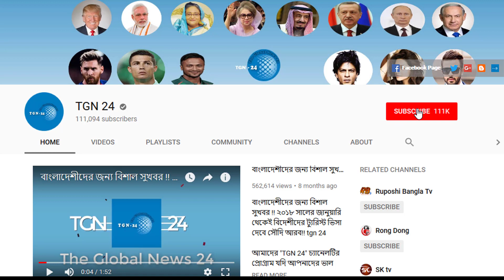সৌদিতে কঠোর আইন প্রয়োগের ঘোষনা দিল শূরা কাউন্সিল। সৌদিতে মহা সংকটে পড়তে যাচ্ছে বাংলাদেশি প্রবাসীরা